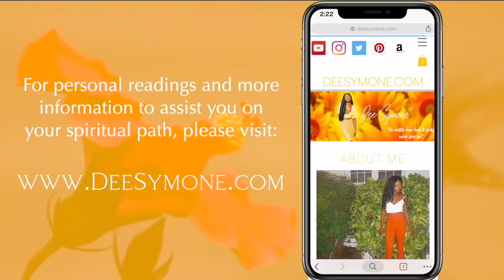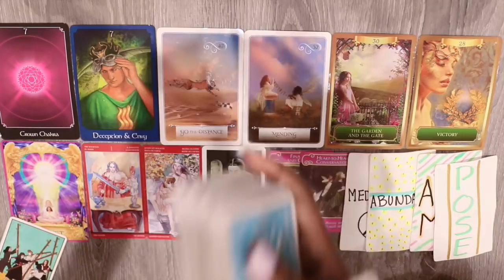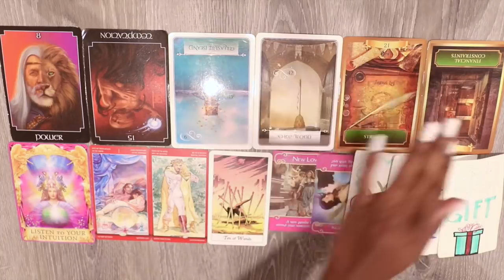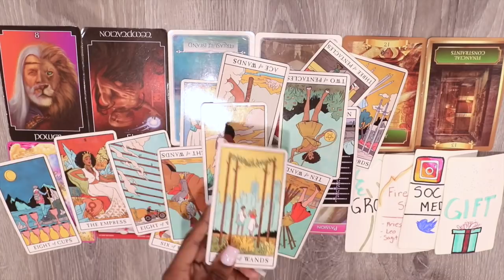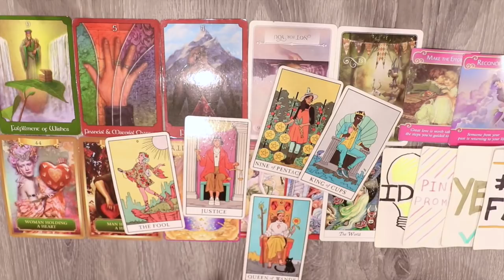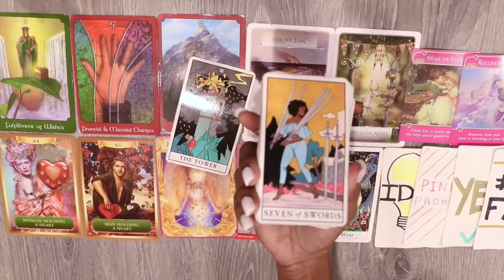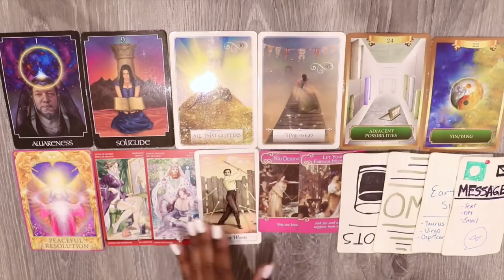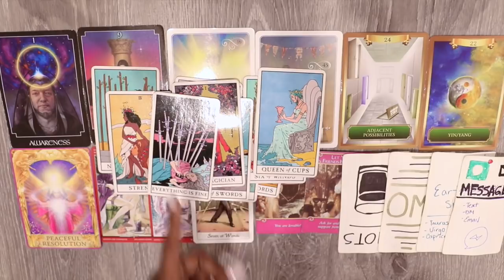*PICK-A-CARD* 🌹 Love Messages 🌹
🌹PILE #1: 1:11
🌹PILE #2: 8:41
🌹PILE #3: 17:03
🌹PILE #4: 30:42
*Keep in mind these are general readings and may or may not resonate :)